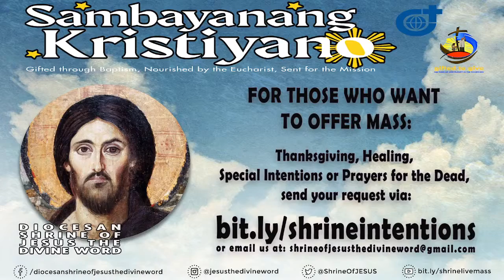6:00 PM Holy Mass - October 14 2021 - Thursday 28th Week in Ordinary Time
Live 6:00 PM  Holy Mass - October 14  2021  -  Thursday  28th Week in Ordinary Time